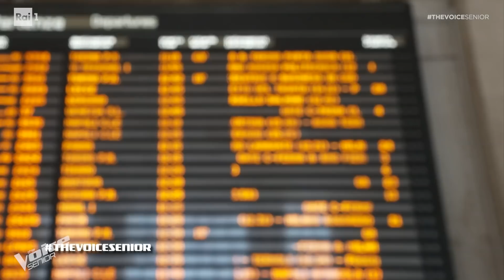Adriano Gradi - “Strada facendo” | Blind Auditions #4 | The Voice Senior Italy | Stagione 2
Adriano Gradi canta “Strada facendo” di Claudio Baglioni sul palco di TheVoiceSenior per la quarta puntata di Blind Auditions.

TUTTI I VIDEO E LE PUNTATA DI THE VOICE SENIOR SU RAIPLAY